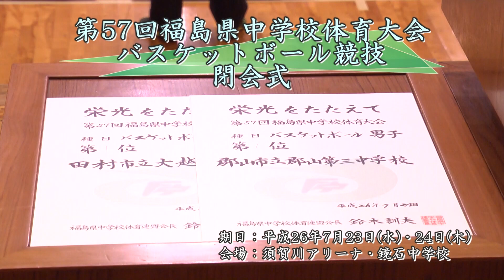【バスケ】中央台北VS尚英 女子１回戦 （第57回福島県中学校体育大会バスケットボール競技）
490円/月（メンバー限定フル動画・メンバー限定ライブ配信）見放題!!